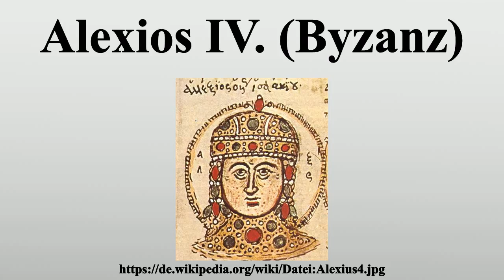Alexios IV. (Byzanz)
Vielen Dank für Ihre Unterstützung:

Alexios IV.Angelos (griechisch Ἀλέξιος Δ’ Ἄγγελος, * 1182; † 28.Januar 1204) war byzantinischer Kaiser vom 1.August 1203 bis zum 25.

Bild-Copyright-Informationen
Urheber Info: Unknown Byzantine artist